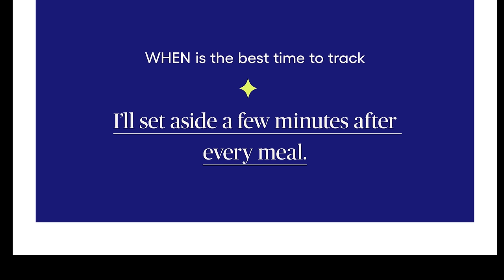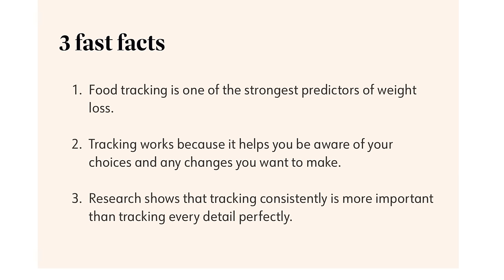WEEKLY WW WEIGH IN - I WAS *NOT* EXPECTING THIS...... WEEK 2 OF MY WEIGHT LOSS CUT - WEIGHT WATCHERS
HAPPY FRIDAY! Week 2 of my cut. I wasn't expecting this! How was your week?

Eddie Bauer Hiking Boots
Water Bladder Backpack

🎉NUTRITION CHANNEL!!!